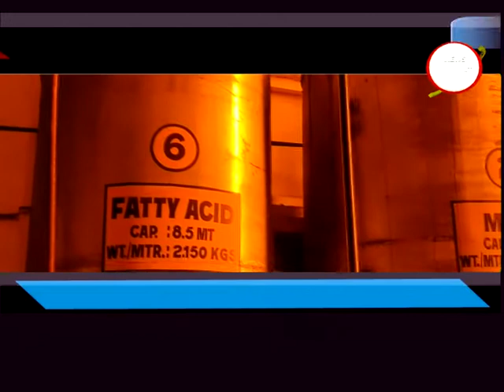દમણ ઃ ડાભેલની રેકઝીન કંપનીમાં ટેન્કરમાં ધડાકા સાથે લાગી આગ